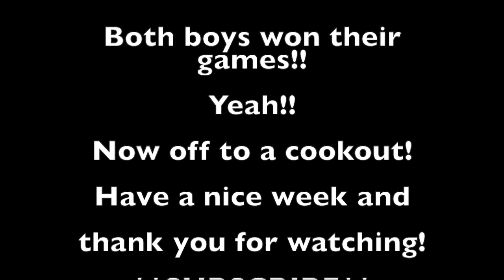VLOG: Nails | Baseball | Parent Orientation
BEAUTY BOXES

ETSY SHOPS

LoveLikeRyn
expires May 31st

NikkiPlusThree
Expires Dec. 31st